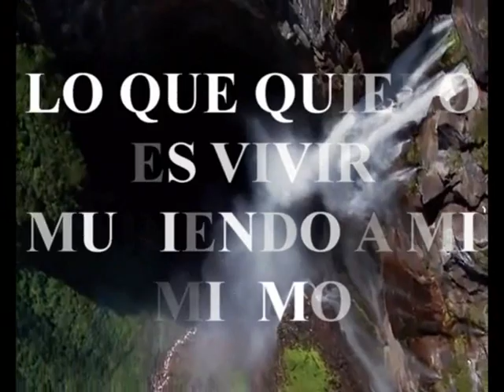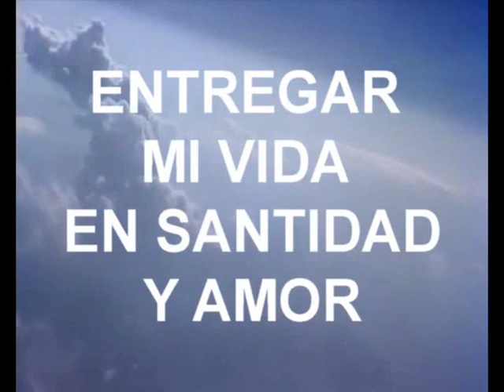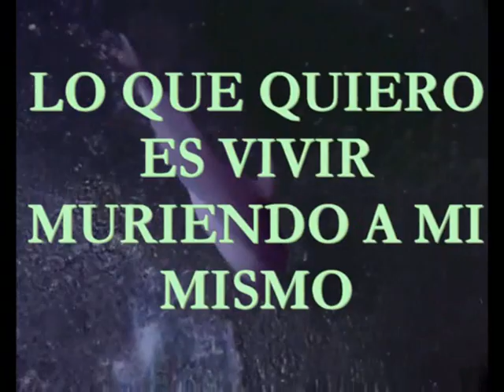QUIERO MAS DE TI SEÑOR